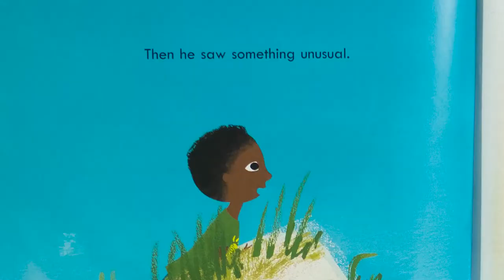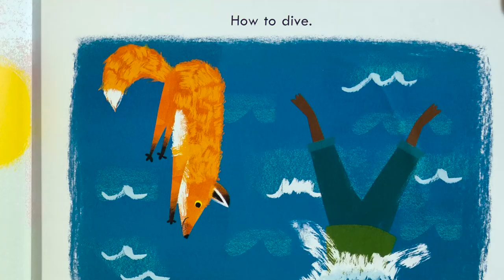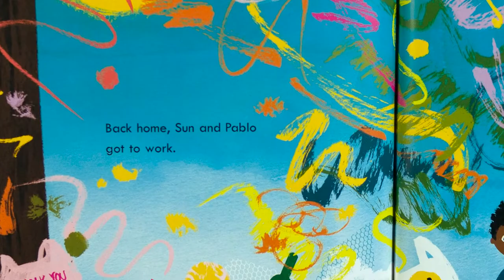Storytime with Miss Morgan - Sun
Public Library of Mount Vernon and Knox County presents Storytime with Miss Morgan - Sun